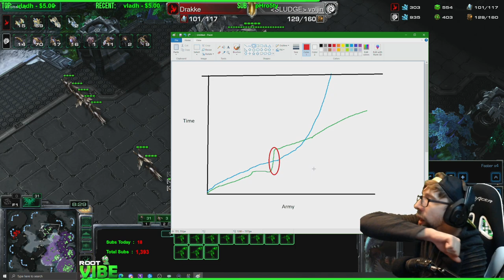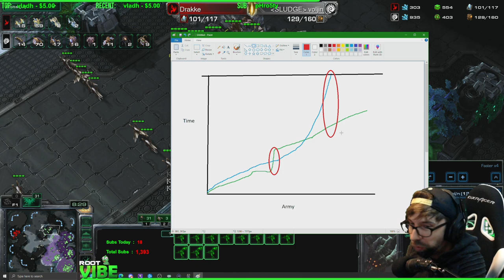(RA) - Diamond ZvP Tips on how to handle cannon rush and skytoss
I help voljin get better at StarCraft!